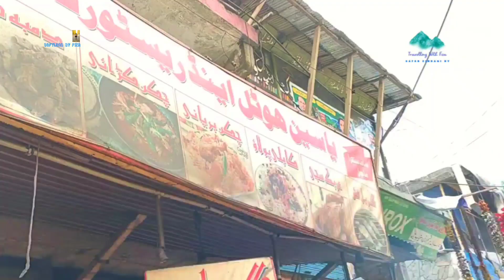Kalam ka safar! Grilled fish & Chapli Kabab 2021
Kalam ka safar or fish Chapli Kabab lunch with Fiza Babur Awan
Kalam (Kalami, Pashto, & Urdu: کالام) is a valley located 99 kilometres (62 mi) from Mingora in the northern upper section of Swat Valley along the banks of the Swat River in the Khyber Pakhtunkhwa province of Pakistan. The Swat River was formed as a result of the confluence of two major tributaries, the Gabral and Ushu forest.
Kalam is located in Khyber Pakhtunkhwa
At an elevation about 2,000 m (6,600 ft) above sea level, the valley itself provides a plateau that is located above the river and is used for farming.[6] There are a number of visible mountains, also visible from Matiltan, a valley close to Kalam Valley, including Mount Falaksar at 5,918 meters (19,416 feet), and another unnamed peak at 6,096 meters (20,000 feet) high.[7
Kalam ka safar Fiza Babur Awan k saath | Grilled fish & Chapli kabab lunch iForest.